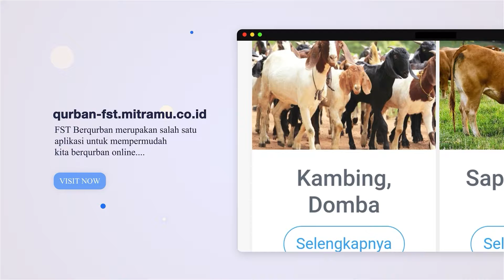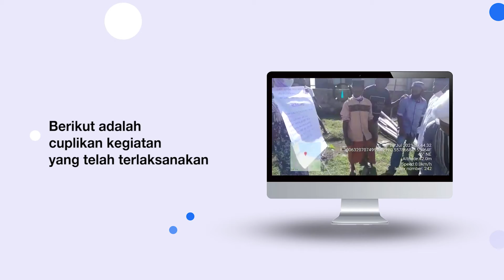IIMOS00423: Qurban FST - Qurban 4.0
Qurban FST - Qurban 4.0

by Makmudin.